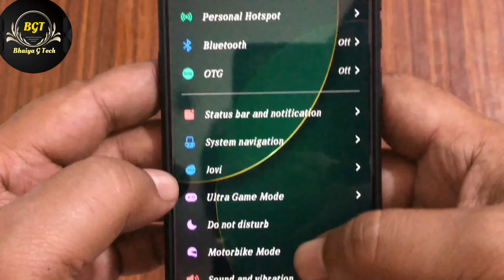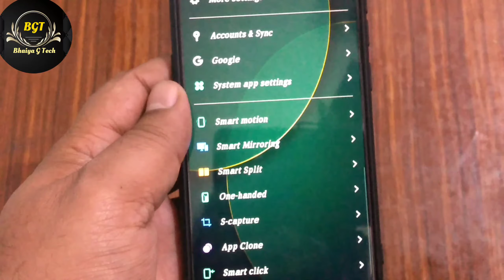Vivo V15pro New Fota Update | New UI 1.25.11 | Bugs Fix [HINDI],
Namsakar dosto Bhaiya G Tech me app sabhi ka sawagat hair.And es video me bataya hu Vivo v15 pro ke new update ke bare me,
Key word.

Redmi Note 6 Pro (Red, 64 GB)
pke Stylist little Adapter Micro USB OTG to USB 2.0 Adapter for Smartphones and Tablets - Set of 3